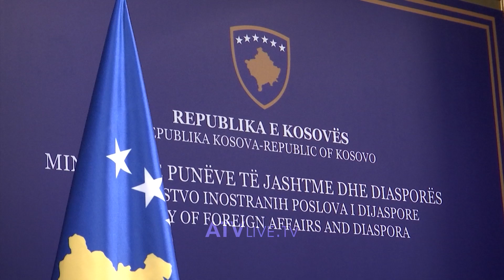“INATET” MES KRYEMINISTRIT DHE PRESIDENTES